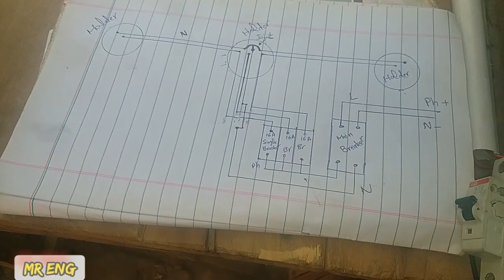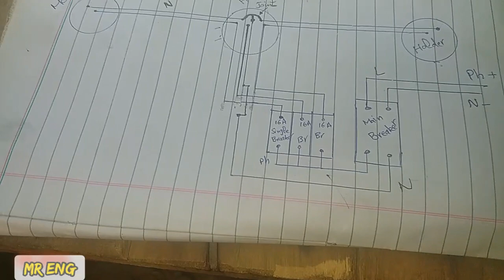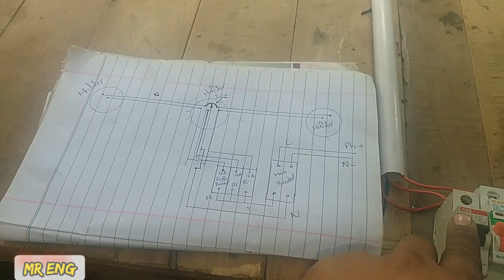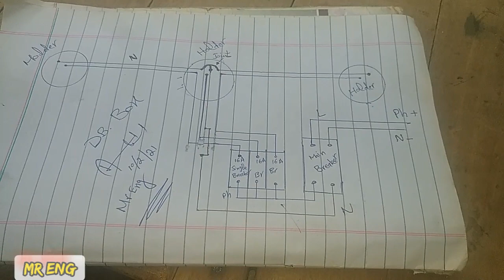Electrical Distribution Box Wiring | Easy Electrical DB Box Connection | Mr Eng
Aoa ap is vid me dekhenge ke kese db box ke connection kiye jate hain